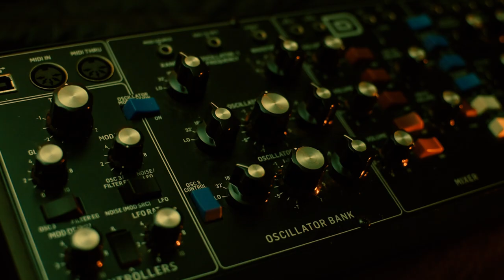Laurie's Theme - Halloween Piano and Synthesizer (Cover)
Laurie's Theme by John Carpenter from the stereo Halloween 1978 soundtrack.

Gear used:
Dave Smith Prophet Rev2 16
Behringer Model D
Roland JX-3P
Roland RD-800